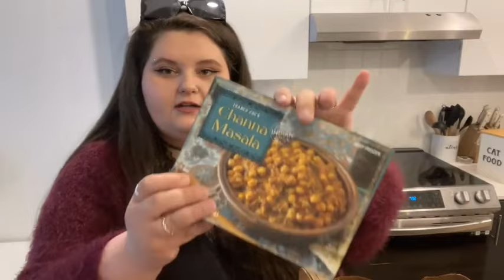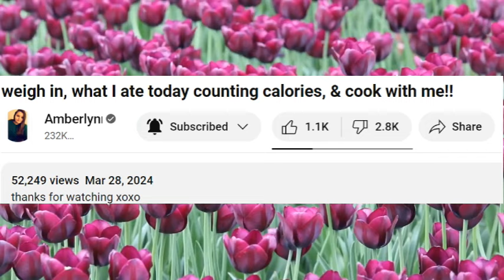AMBERLYNN'S BINGE FOOD HAUL & SHE'S TOTALLY NOT BITTER, GUISE!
@amberlynnfreakinreid does a Trader Joe's grocery haul full of processed, unhealthy foods that she claims are "triggering" to her, tells us how little we know about her "love life", says she's happy her exes have moved on, and more lahs from our Oklahoma gorl!